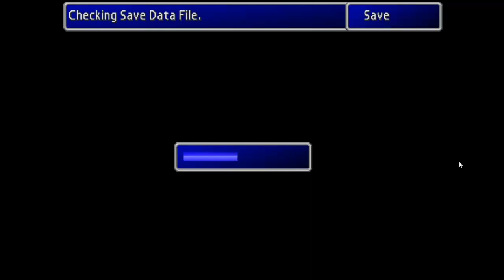Final Fantasy VII #1 - KÖPEK NAPIYORSUN LAN!?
Tarihin en epik oyunlarından birisini oynadık bugün , iyi seyirler!